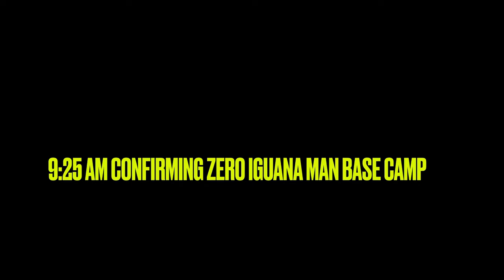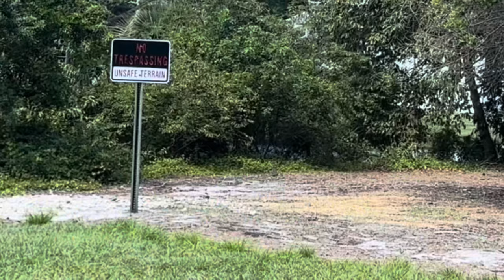Day 24- Stalking iguanas and Wild Turkey in South Florida’s Urban Jungle!￼ Hired to Remove Them!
Day 24

Legend has it  spring time is when animals finally come out of hiding. the weather warms up food becomes more available  flowers bloom bees pollinating mother, nature kick starts the cycle of life-  here in Florida  It’s true in one of the wildest twist of fates  with the spread of  invasive species. tis the start of reproduction amongst many birds, mammals, plant life, and unfortunately, invasive species I go to several of my jobs just to see the status  and activity with Iguana -  also meeting a new friend and hunting partner  on an epic exhibition of pole catching very territorial iguanas and encountering a wild turkey like a creature.
one thing I’ve learned in the sunshine state, expect the unexpected when it comes to Wildlife- iguana man

We do hunting fishing and eco tours

For iguana removal email iguana man

Follow Michelle